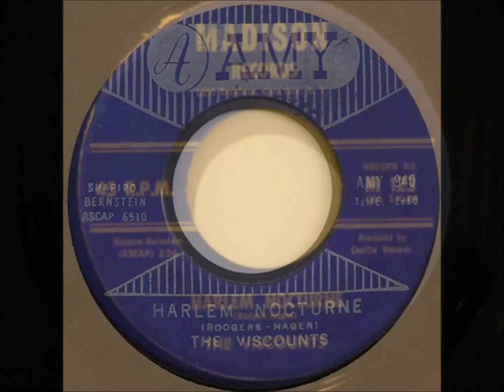The Viscounts Harlem Nocturne Mix 2